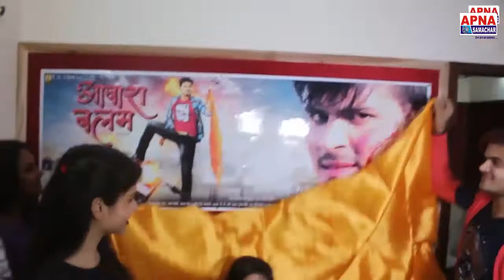फिल्म निर्माता निशिकांत झा अपने फिल्म आवारा बलम के बारे में क्या बोले ?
फिल्म निर्माता निशिकांत झा अपने फिल्म आवारा बलम  के बारे में क्या बोले ? First Look Launch Of Bhojpuri Film Awara Balam. Star cast  Arvind Akela Kallu, Priyanka Pandit, Tanu Shree etc. Producer Nishikant Jha & Director Chandan Upadhyay.